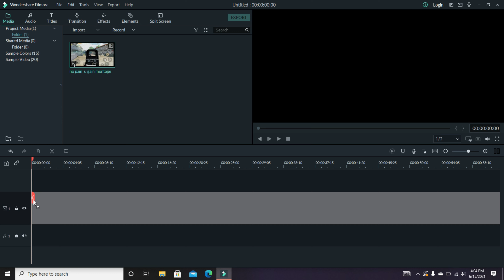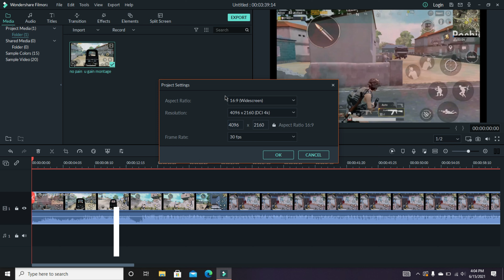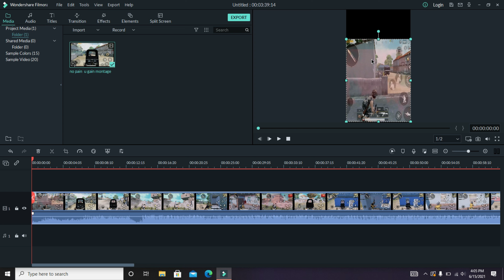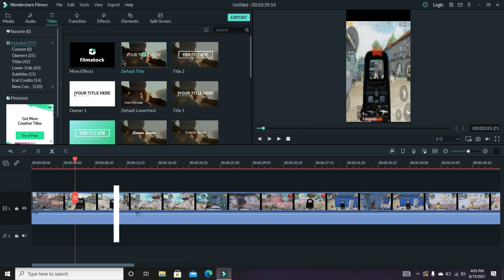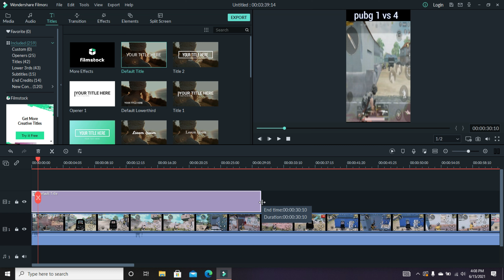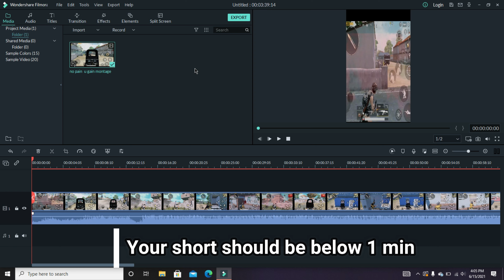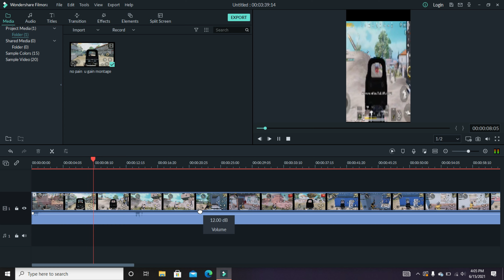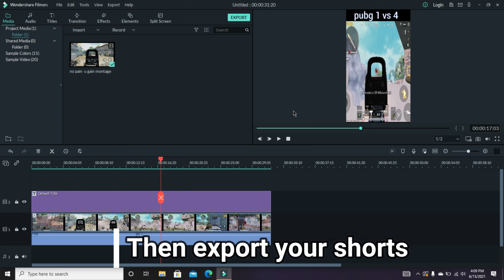How to make youtube short in filmora 9 | How to make shorts in wondershare filmora 9 | Gaming shorts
In this video i have tell my viewers how to make shorts in filmora 9 . I have told easy way to make youtube shorts in filmora 9 . Firstly we have to open a new project and select 9:16 potrait ratio for any shorts you make in wondershare filmora 9 software or other video editing software . The 9:16 aspect ratio is the best aspect ratio for youtube shorts . I hope this video has helped you and you have learned how to make youtube short video easily .
If you enjoyed this video then make sure you hit the like and subscribe button and comment down below if you want more video related to filmora 9 video editing software

Note- If any content is appropriate or If you  want me to remove the clip, please comment me. Within 24 hours i will delete the video

Make Youtube Shorts for Gaming using Filmora 9 .

Anyone can make YouTube shorts.  You can do this on a brand new YouTube channel with zero subscribers and zero videos.

YouTube shorts are different than YouTube stories which are also short vertical videos up to 15 seconds long.

YouTube shorts can be up to 60 seconds, but they must be created in vertical format or 1080x1920 resolution.

To create a YouTube short, simply create your video to be in a vertical format using your phone or use editing software to edit your videos in 1080x1920 resolution.

Once you have a final video that is vertical and less than 60 seconds, simply upload it to YouTube from your phone or computer and use the hashtag in the description.

📝 TOPICS COVERED:
1- How to get YouTube Short Feature in India
2- How to create YouTube Short Video in Hindi
3- How to Make YouTube Shorts in India
4- How to get YouTube Shorts
5- How to use YouTube Shorts in India
6- How to make Youtube shorts using Filmora 9
7- How to upload shorts from pc
8- How to make Gaming shorts using filmora 9

IGNORE TAGS (Like your crush does )